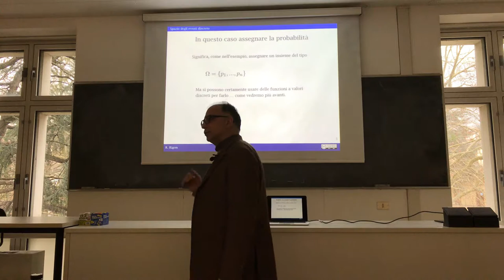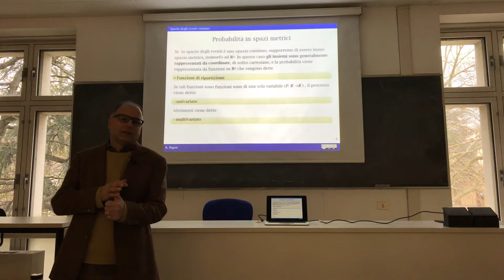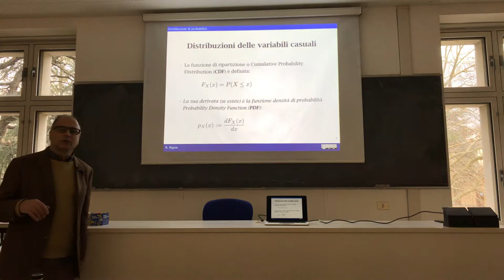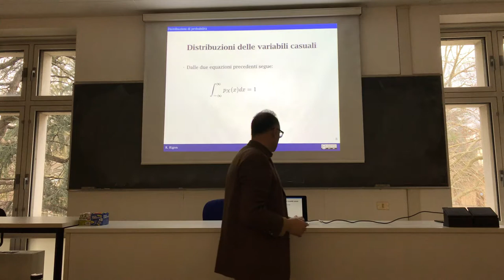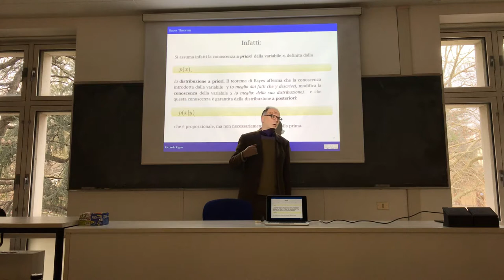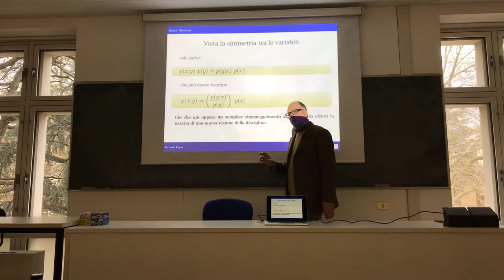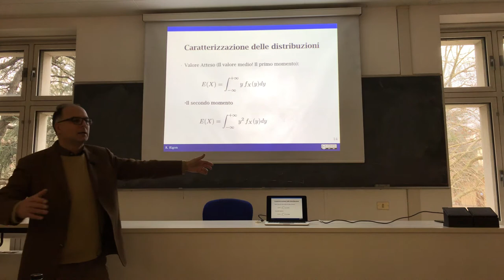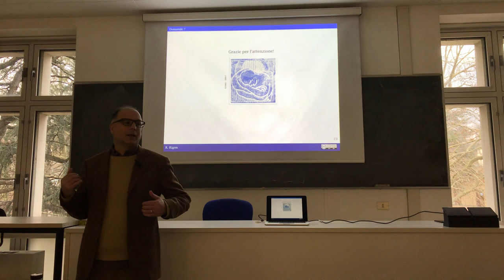La probabilità espressa negli spazi metrici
This talks about the probability when the event set is the set of real numbers or one of its subset.